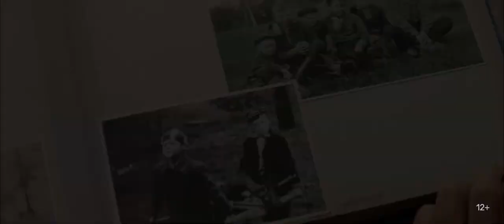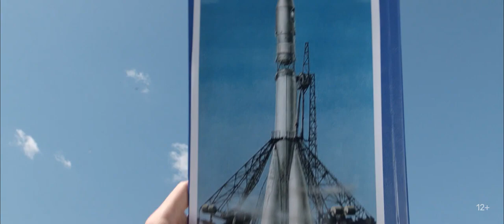Непослушник 2 Трейлер PREMIER